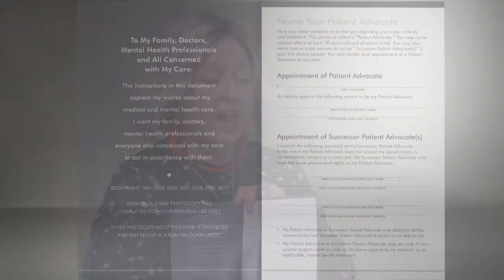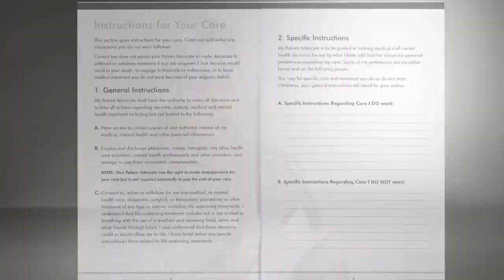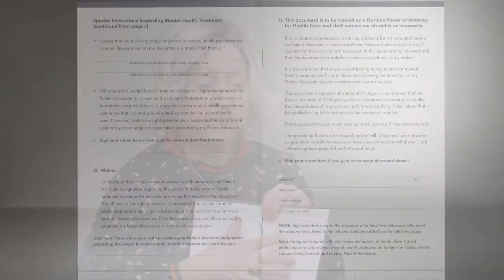McKenzie Health System Advance Directive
Having an advance healthcare directive in place is important. An advance healthcare directive, also known as living will, personal directive, advance directive, medical directive or advance decision, is a legal document in which a person specifies what actions should be taken for their health if they are no longer able to make decisions for themselves because of illness or incapacity.